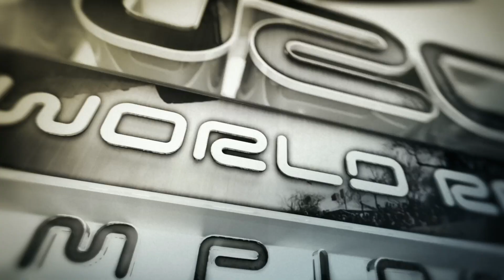Preview: Vodafone Rally de Portugal 2014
Vodafone Rally de Portugal 3.- 6. April 2014